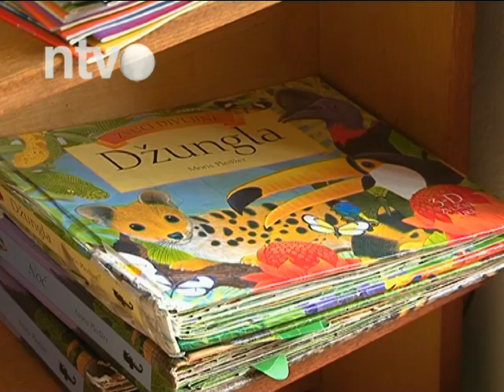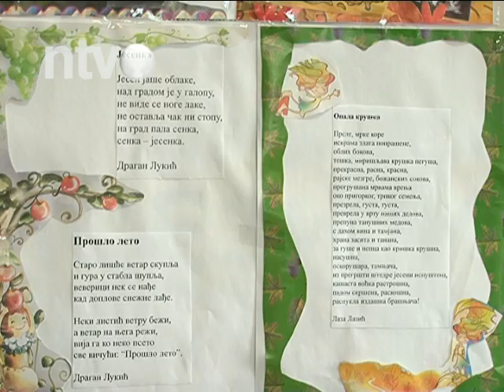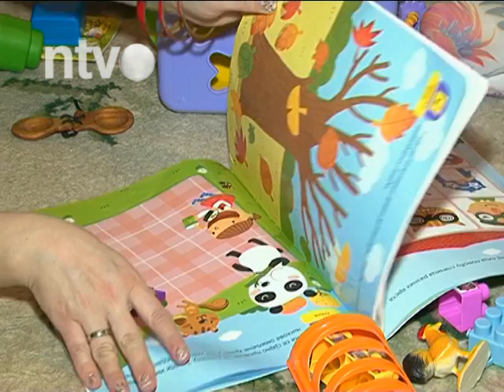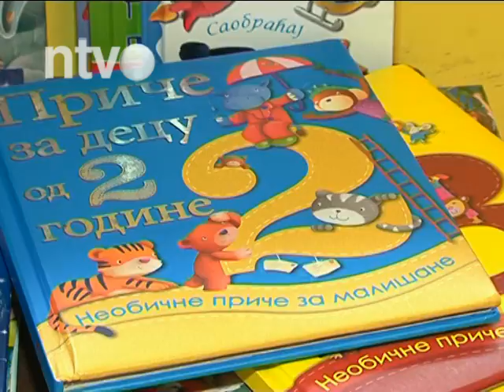Žvakalica E142 | 01.03.2015